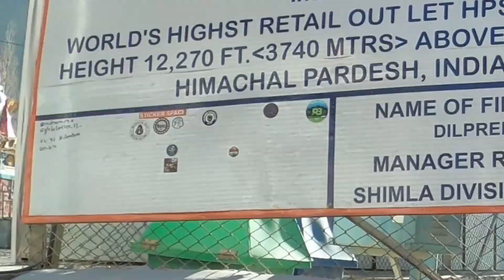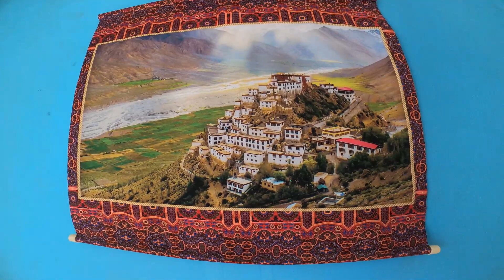EPIC FAIL ALERT!🚨Maruti A-star Caravan Freezes Up+River Brunch! You WON'T believe what happened😱❄️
-10°🥶& Riverside Breakfasts Maruti A-Star Misadventures on the Road to Key Monastery